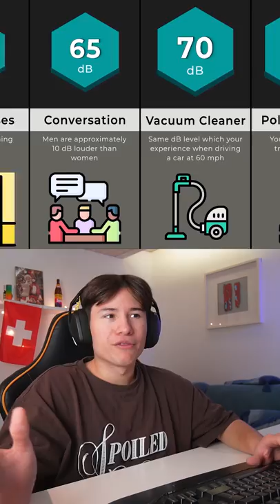Die lautesten GERÄUSCHE der WELT 😳🔊